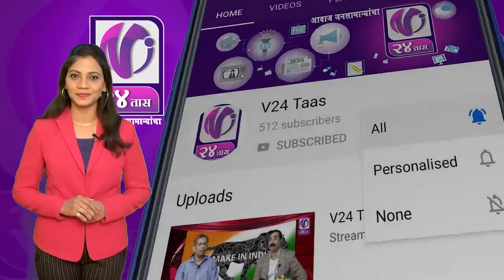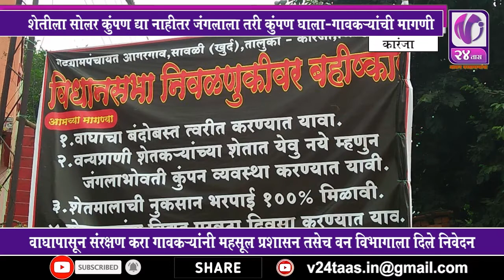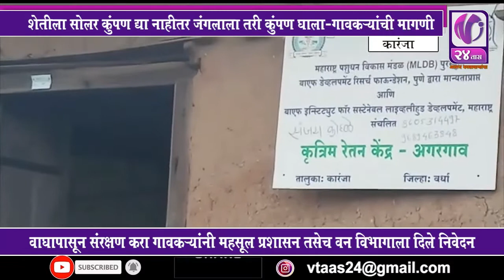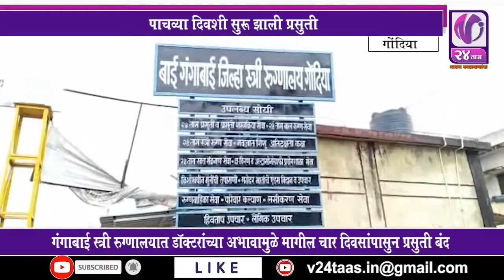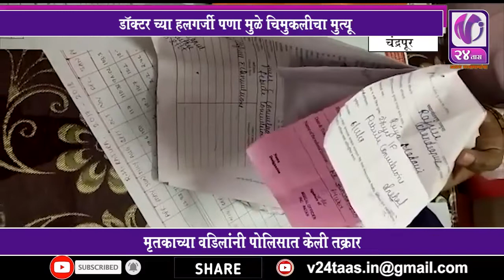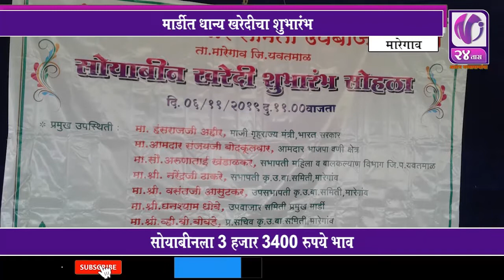MARATHI NEWS I V24 Taas I 7 NOV 19 I 3pm